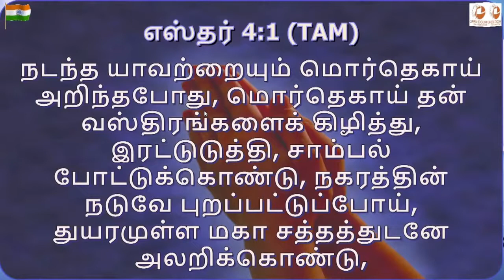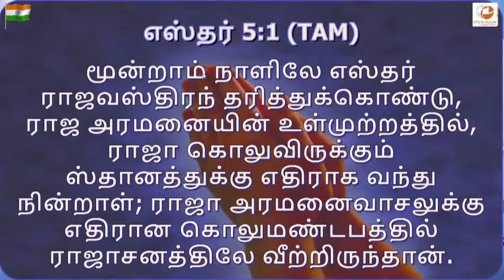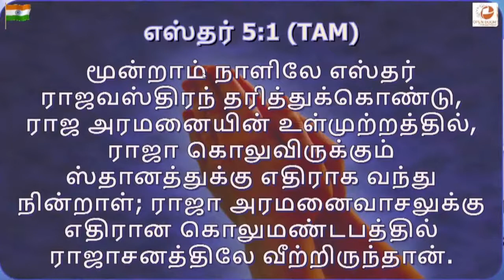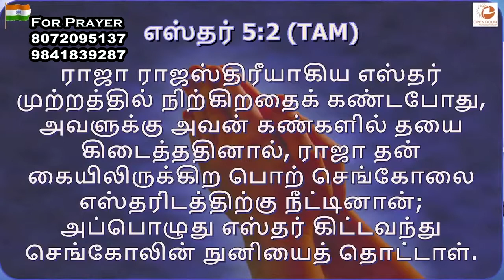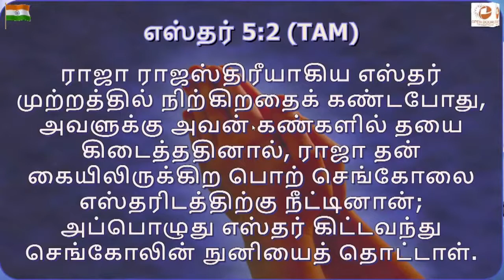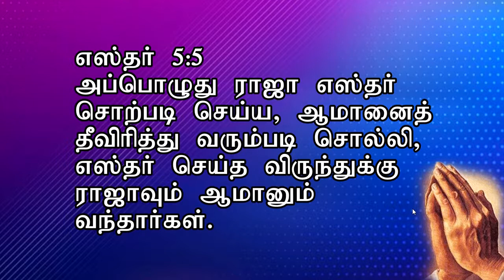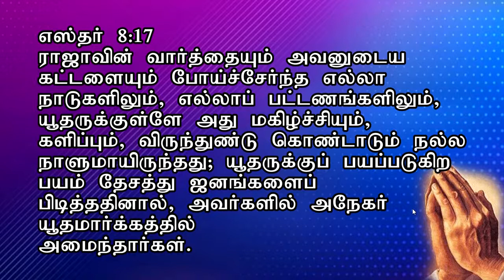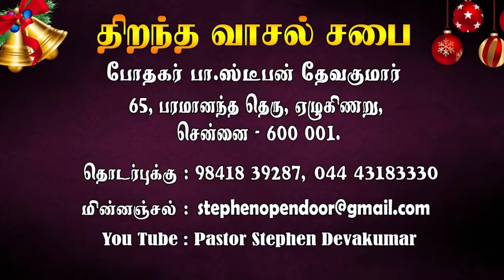NITHYAM TV: எஸ்தர் 8:16 _ Rev.B.Stephen Devakumar|| OPEN DOOR CHURCH.